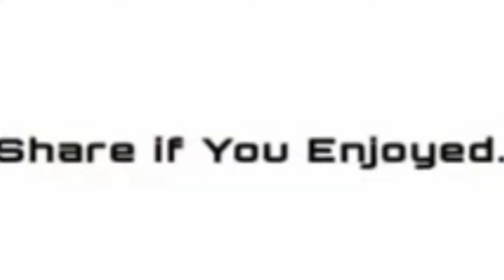FAMILY DRAMA | Har Ghar ki kahani | PART-- 2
Awesome comedy video ..in Maa and his son. is it totally drama video in every home .and. It is reality in every student in home ...when boy study.
And see this video and MUST share